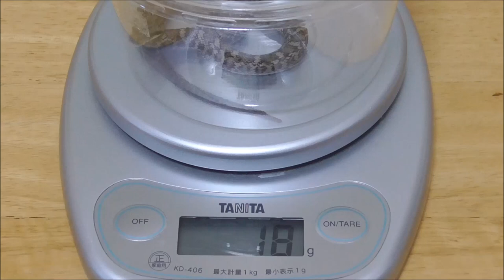アオダイショウ アオさん飼育2ヵ月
全爬虫類機嫌が悪く雑な動画となっています
飼育二ヶ月となりましたアオさんです
質問・リクエストあればコメント欄へどうぞ